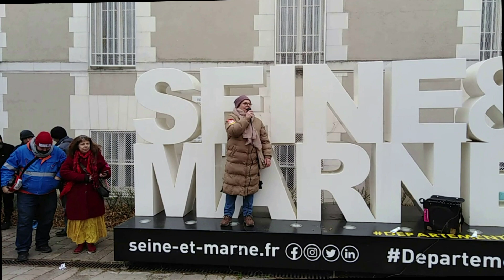Cathy Safran Villaroche. Après la journée du 19 Janvier, réussir le "& et préparer la suite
Safran villaroche. Comme ailleurs, mobilisation des travailleurs contre la réforme des retraites et pour dire stop à toutes les régressions sociale et aux salaires qui ne suivent pas l'inflation